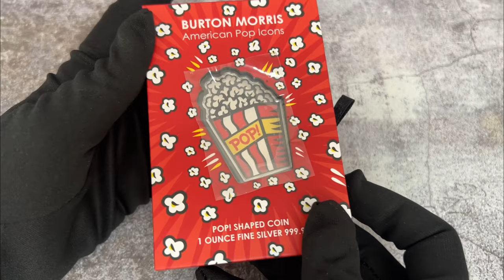2023 Niue 1 oz Burton Morris POP Silver Coin .9999 Fine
Bullion Exchanges is thrilled to introduce the 2023 Niue 1 oz Burton Morris POP Silver Coin .9999 Fine (w/Box & COA). This coin marks the first release in the American Icons series! Each shaped coin contains 1 troy ounce of .9999 fine silver and has a colorized, Proof-like finish. Backed by the government of Niue, each silver coin bears a face value of 2 dollars. Individual coins arrive in a themed box with a display window and are accompanied by a Certificate of Authenticity (COA). Only 2,500 of the 2023 Niue 1 oz Burton Morris POP Silver Coin .9999 Fine (w/Box & COA) will be available so interested customers should act fast.

Known by some as the modern-day Andy Warhol this series highlights the works of Burton Morris. An internationally celebrated Pop Artist, Morris’ style is characterized by bold and graphic depictions of American icons. Using vivid colors and bold black outlines, all of Morris’ work radiates energy! This first release features Morris’ piece Pop!, which was originally created in acrylic on canvas in 2012. Add this exciting silver coin to your collection today!

The obverse displays the Niue coat of arms, the artist's signature, and other inscriptions over a background of popcorn pieces.

The reverse of this coin is shaped and colored like his art piece which depicts a box of movie-theater popcorn with the word “POP!” on the front.